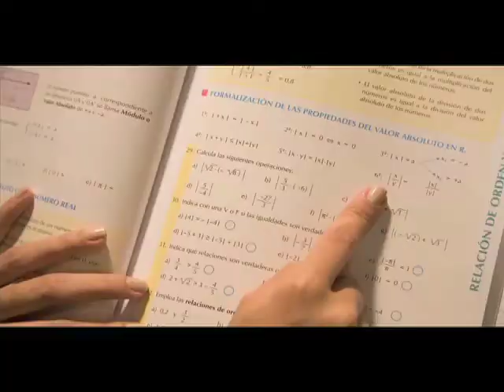CAT CHOW FUNDASENO